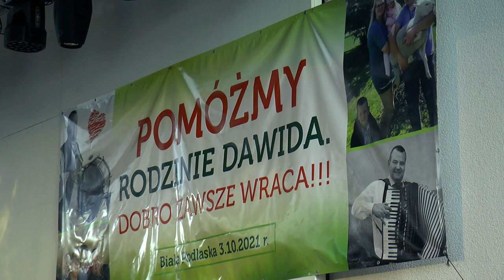"Pomóżmy rodzinie Dawida. Dobro zawsze wraca!!!" - impreza charytatywna w bialskim amfiteatrze